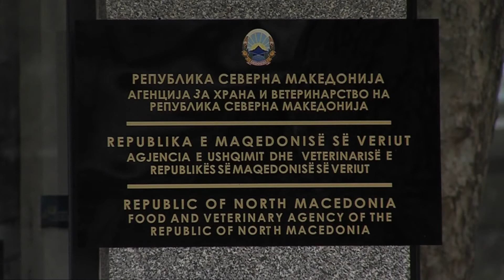(VIDEO) Inspektoriati Shtetëror realizon më shumë se 11 mijë kontrolle